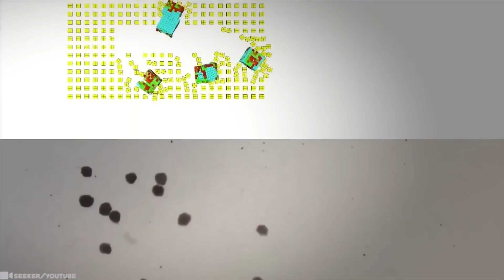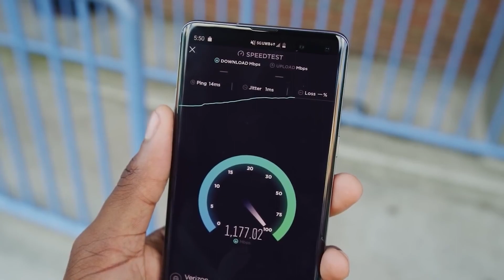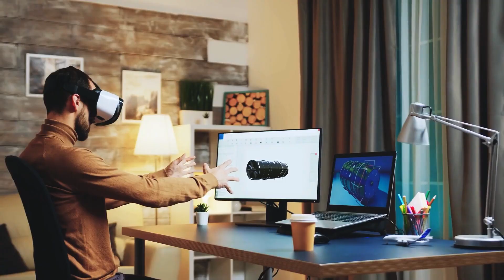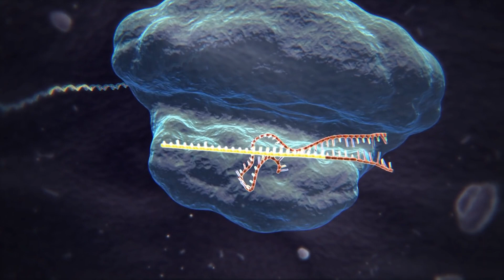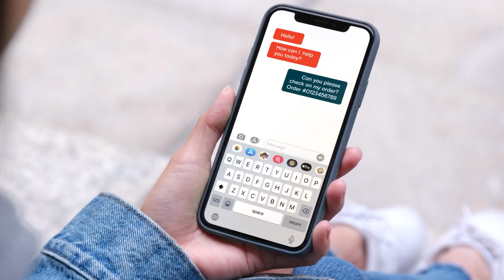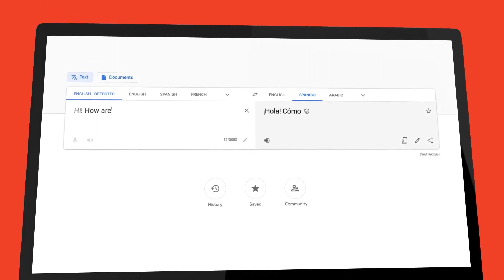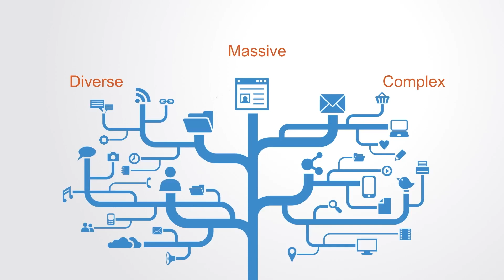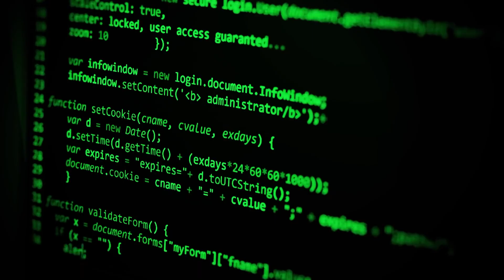Technologies that will Change the World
AI is influencing every industrial department and humans virtually. It's the driver of leading emerging technologies, including robotics, IoT, and big data, and it would be the technological innovator in the predictable future.

AI ingeniously mimics human behavior and standard reaction patterns to compete with them in almost every industry field. AI helps in programming machine technologies to do a variety of everyday tasks with high perfection and is already ubiquitous in digital lives, from smart devices to chatbots. Thanks to the computers that can store enough data related to human activities, purchases, and movements to build potentially strong AI. After all, researchers use this information to train machines for predicting, learning, and forecasting purposes. In the following video, we'll discuss the top Technologies that will Change the World.

★★★★You can also watch the Following Related Videos on Simplex Tech★★★★